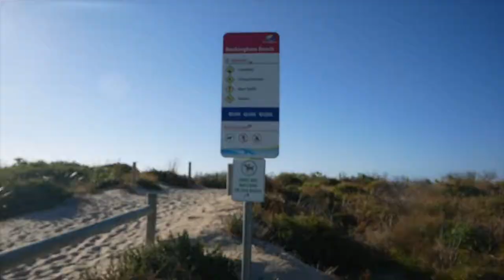Rockingham Grain Terminal is HUGE! - Cinematic Short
North Rockingham - Grain Terminal - Cinematic Short
A short video of the grain terminal at North Rockingham containing a mixture of time-lapse and aerial photography.